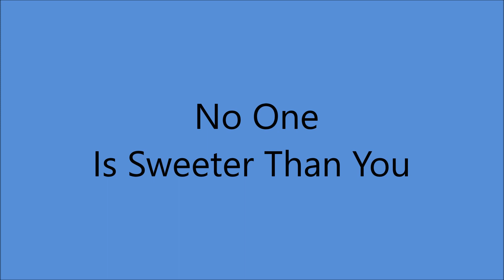Early Hank Locklin - No One Is Sweeter Than You [c.1950].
[Written by  Hank Locklin]

Issued  as Hank Locklin  and The Rocky Mountain Playboys
             on  4 Star 1530 A

Recorded  Circa   April 1950 -
ACA Studio, 612 Westheimer, Houston, TX -
Hank Locklin [gt/vcl solo], Hamp Stephens [gt/leader],
 Dusty Stewart [steel gt], Lew Frisby [string bass],
Douglas Myers [fiddle]...Engineer : Bill Holford.

1960 - Grand Ole Opry Member
1964 - Nomination - Grammy Award -
               "Please Help Me, I'm Falling"
1964 - Nomination - Best Country & Western Vocal Performance
              Male for "Hank Locklin Sings Hank Williams"
2007 - Florida Artists Hall of Fame  .